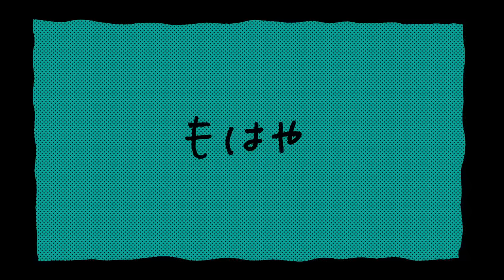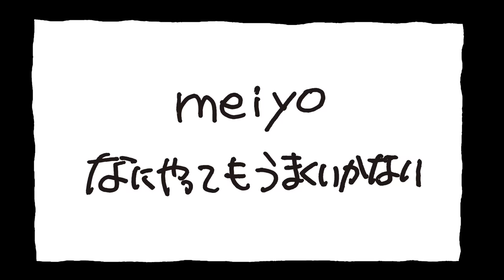【meiyo】なにやってもうまくいかない【MV】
メジャーデビューシングル「なにやってもうまくいかない」
└各種サービスにて配信中🎊

translated into English, Korean, Taiwanese

■Credit：
Lyrics/Music : meiyo
Produced & Recorded by meiyo
Vocal & Programming : meiyo
Bass : Ami Kusakari (Sakanaction)
Bass Recorded & Mixed by Masashi Uramoto at Aobadai Studio
Mastered by Tetsuro Sawamoto at Aobadai Studio